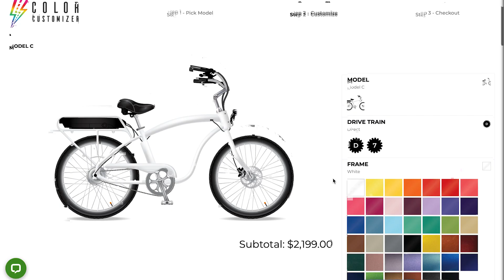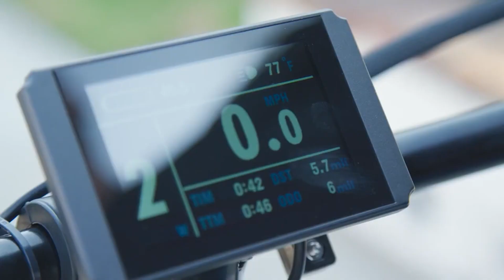The Best Things about EBC | Part 1 - Fully Customizable Bikes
How customizable are our bikes, truly? Well, let us show you. It's a world of possibilities.